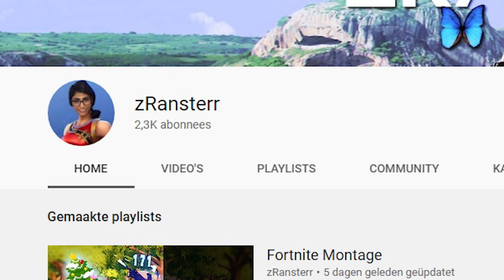4 vs 4 vs 4 vs 4 skybase oorlog in grefg's floor is lava squad toernooi... (gratis skin gewonnen)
4 vs 4 vs 4 vs 4 skybase oorlog in grefg's floor is lava squad toernooi... (gratis skin gewonnen)
- 4000 likes👍 = morgen om 07: 00 een nieuwe video online brothers!